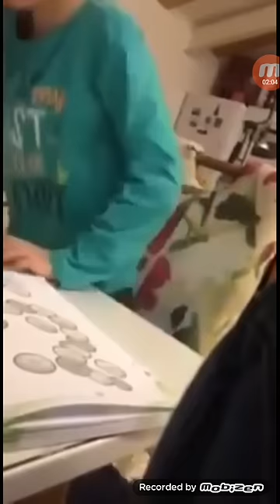Mali nabraja mjesece u godini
Prije nego što počnete da pišete što ja mučim dijete nisam ovo ja snimio nego je ovo snimio neko drugi ja sam samo kipirao klip i uploadovao ga na moj kanal pozz :)